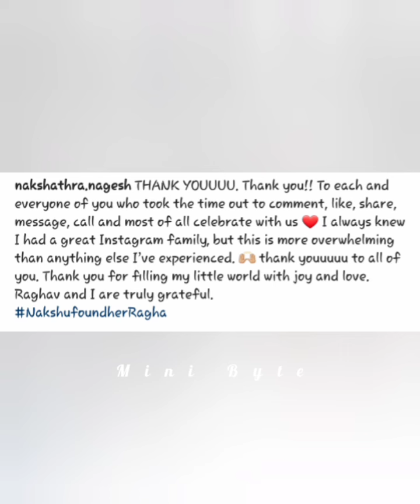Nakshatra Nagesh❤Raghav Engagement | Finally Engaged💍 | Cake Cutting🎂 | Gonna Marry Soon🤩